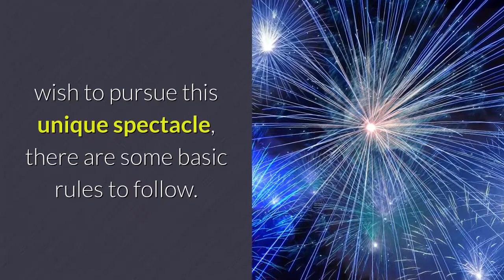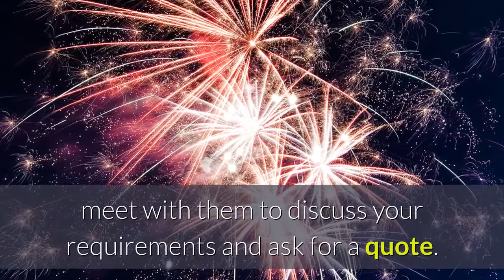The Wedding Guide UK - Wedding Advice - Fireworks